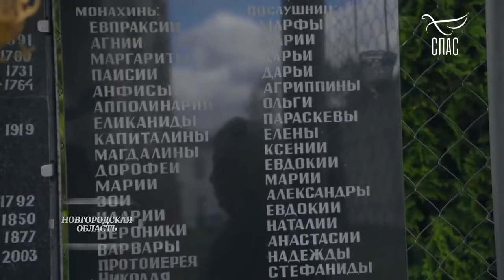СЛЕПАЯ ДЕВОЧКА ПРОЗРЕЛА У МИРОТОЧИВОЙ ИКОНЫ БОГОРОДИЦЫ В НИКОЛО-КОСИНСКОМ МОНАСТЫРЕ! ДОРОГА.